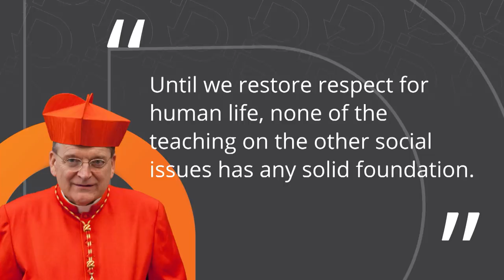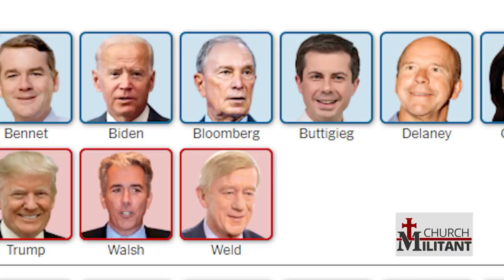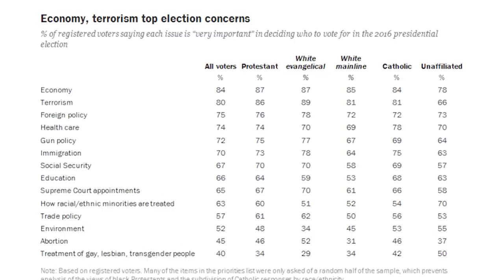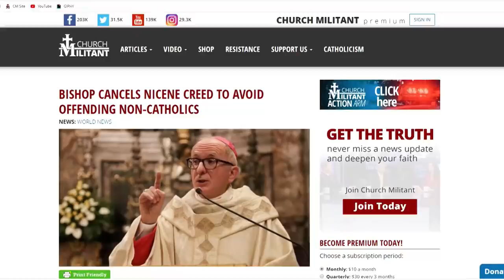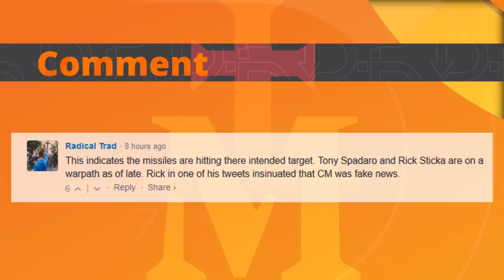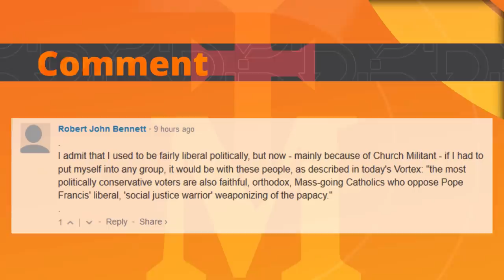The Download — The Democrats are Evil